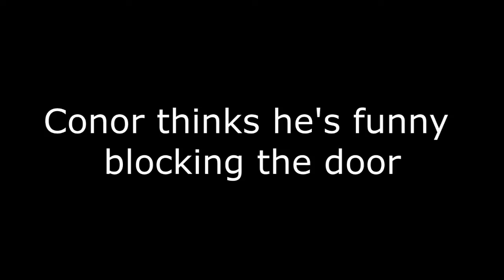Borderlands 2 Funny Moments! w/ Conor (Dembe Zuma)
This is some of the funniest moments, that me and Conor have had!
More funny videos to come!